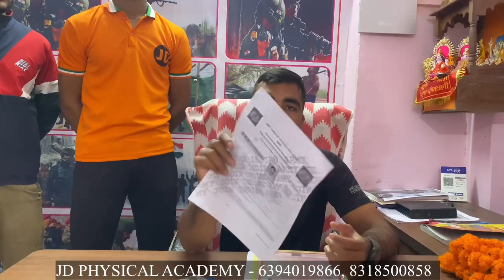Indian Army Document ! 2022 Agniveer All Documents आर्मी भर्ती जाने से पहले ये डॉक्युमेंट ले जाना